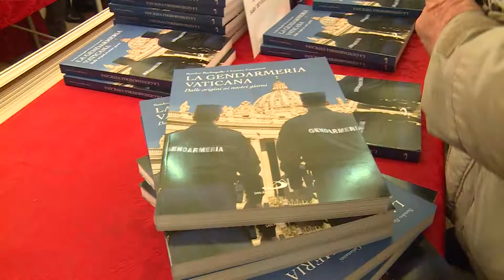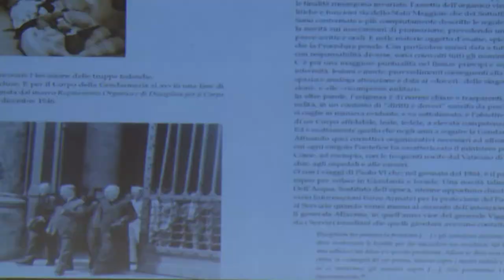Minniti e Giani al Petrarca per raccontare la storia della Gendermeria Vaticana